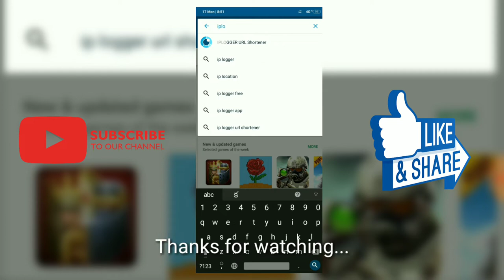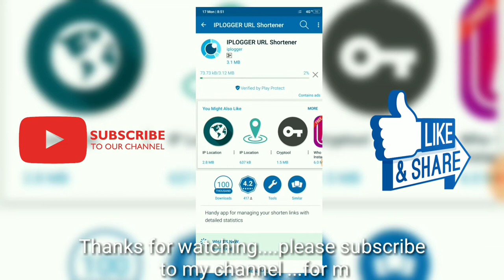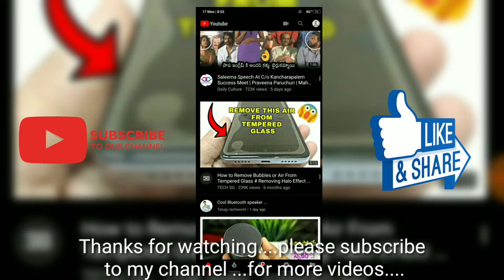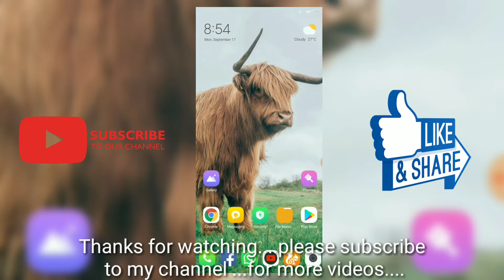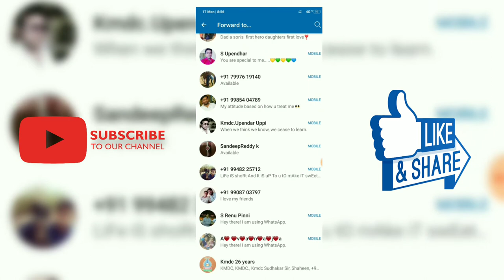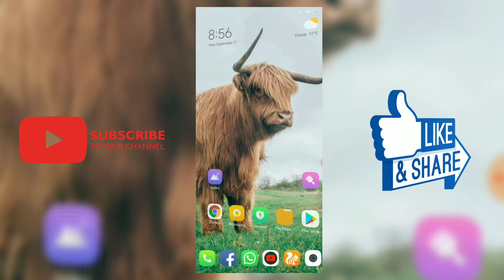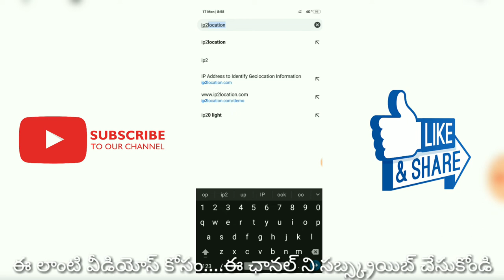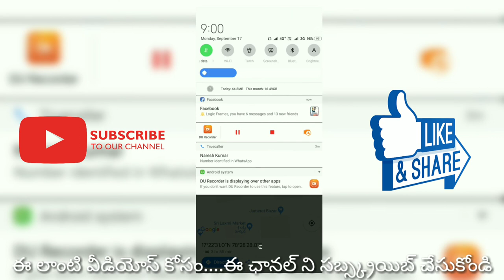How to Know the Exact location of Any Mobile number in Telugu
11) How to hack any password ( facebook ,gmail,amazon password ) just with in 5 seconds in telugu

12) How to convert whatsapp voice message into text & how to send password protected file in whatsapp

25) How to Watch JioTV & Jio Cinema without jio sim card Use Other Sim Idea,Vodafone,Airtel or WiFi con